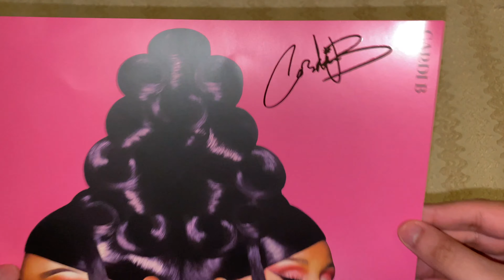Cardi B - WAP (feat. Megan Thee Stallion) [Signed Picture Disc Unboxing]